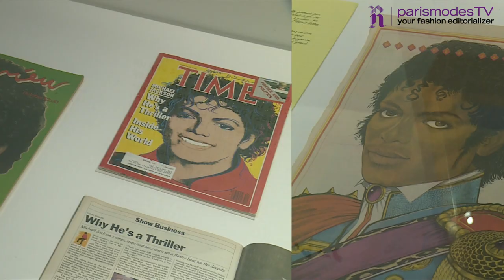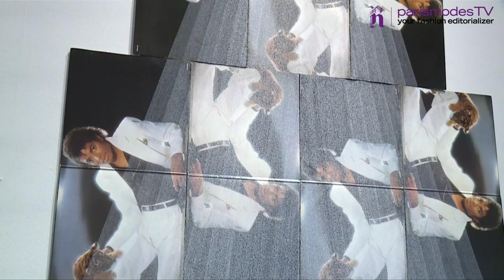Michael Jackson: an unequalled style and fashion influence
40 contemporary works of art dedicated to the King of pop, who became a true icon, both culturally and in the fashion world. Interviews with Vanessa Desclaux (Curator of the exposition) and Olivier Rousteing (Balmain’s Creative Director). your fashion editorializer